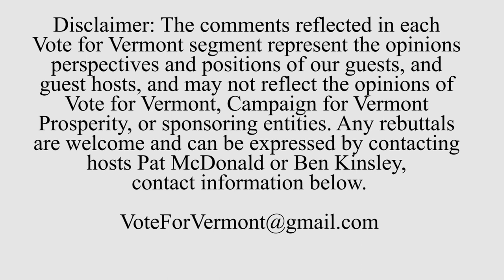Linda Joy Sullivan: Candidate for State Auditor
Linda Joy Sullivan joins Pat and Ben to talk about her campaign to be Vermont's next State Auditor and her experience as a forensic auditor. This show is part of Vote for Vermont's 2020 candidate series.

Guest:
Linda Joy Sullivan - Candidate, Vermont State Auditor

Hosts:
Pat McDonald - Host, Vote for Vermont
Ben Kinsley - Co-Host, Vote for Vermont